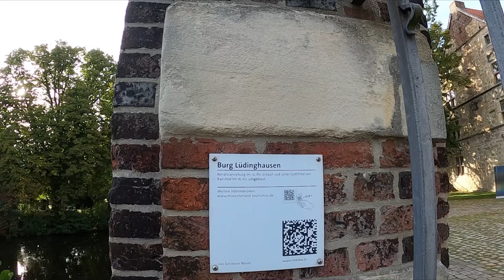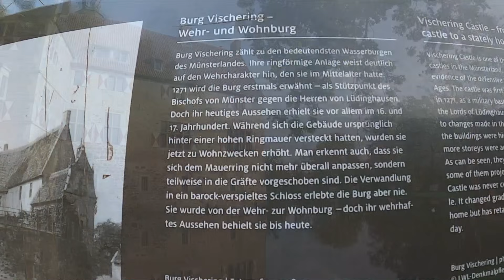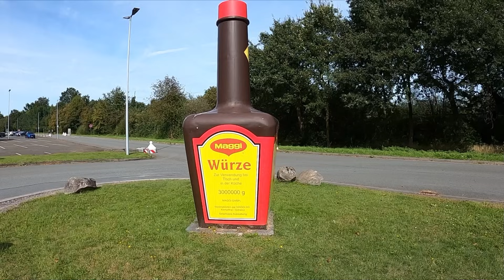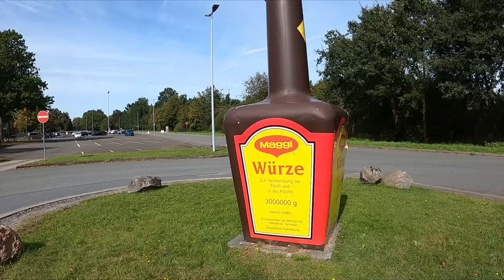Unser Herbsturlaub, wir bleiben in Deutschland Teil 3 Vlog44/23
Herbsturlaub der 3. Teil
Heute sind wir in Lüdinghausen unterwegs. Unser Amadeus ist in der Werkstatt und wir lassen Hydraulische Hubstützen einbauen, in der Zwischenzeit schauen wir uns ein bisschen die Stadt an.

Produkte die wir für gut finden und wir benutzen findest du hier:

Das Feuerlicht

Und hier kommt ihr zu den Produkten von Carado Original Zubehör die wir benutzen:

@HymerGmbH&Co.KG
Hymer GmbH & Co. KG